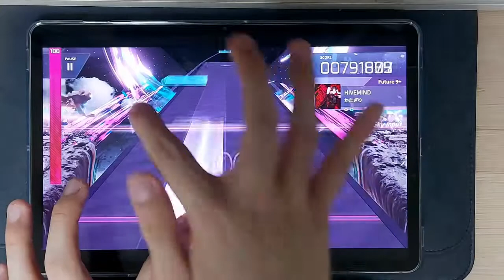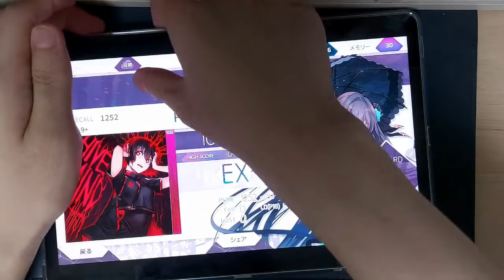[Arcaea] HIVEMIND [Future] PM -39